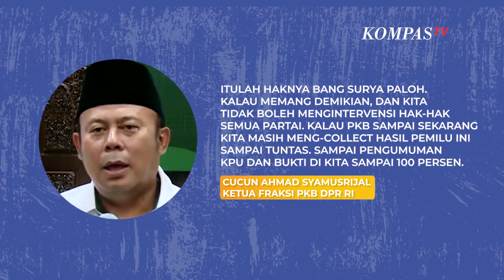Begini Kata PKB Soal Pertemuan Surya Paloh dan Presiden Jokowi di Istana, Tidak Ada Koordinasi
JAKARTA, KOMPAS.TV  Partai Kebangkitan Bangsa (PKB) menyebut tidak ada koordinasi antara Partai Nasdem dengan Partai politik di Koalisi AMIN soal pertemuan Ketum Nasdem Surya Paloh dengan Presiden Joko Widodo.

Hal ini disampaikan oleh Ketua Fraksi PKB DPR RI Cucun Ahmad Syamsurijal melalui pesan singkat pada Minggu (18/2/2024)

"Tidak ada koordinasi terkait, pertemuan ketum ketum partai di koalisi AMIN. Tidak ada," ujar Cucun.

Cucun menjelaskan pertemuan Surya Paloh dan Jokowi merupakan hak politik Partai Nasdem.

:Kita tidak dapat mengira-ngira, itu hak dari Partai Nasdem," kata Cucun.